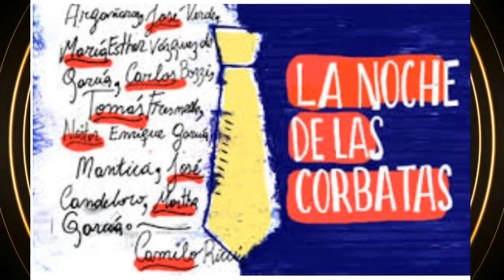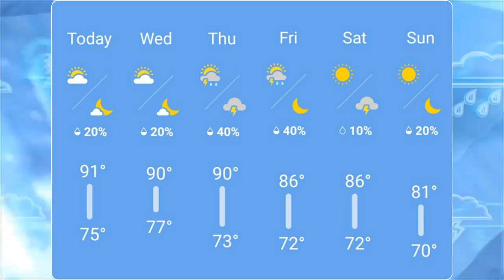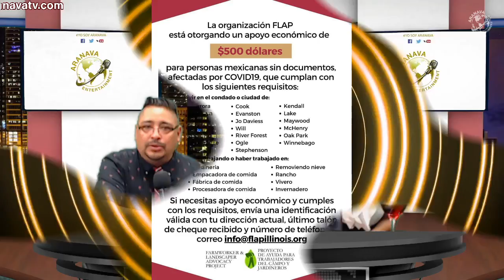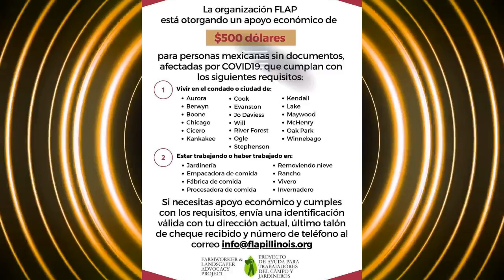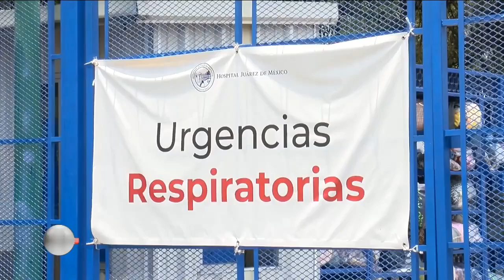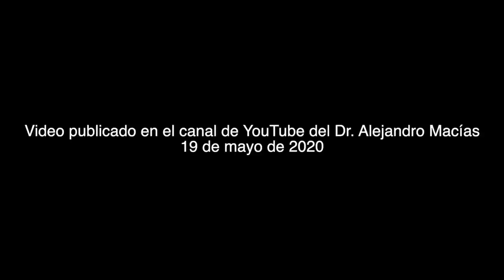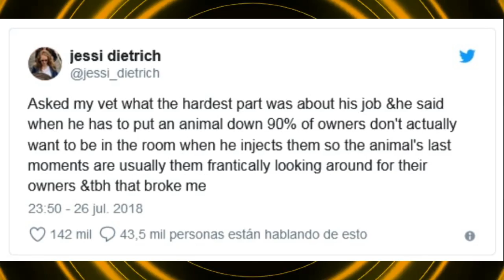Radiación Informativa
07/07/20